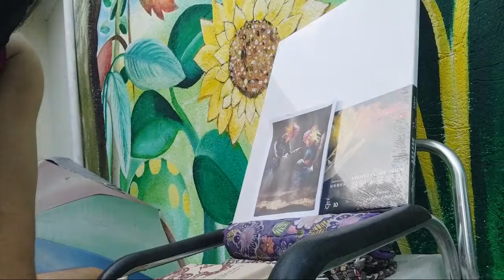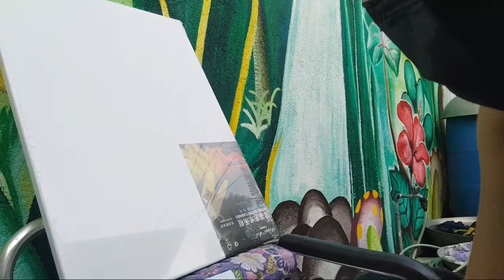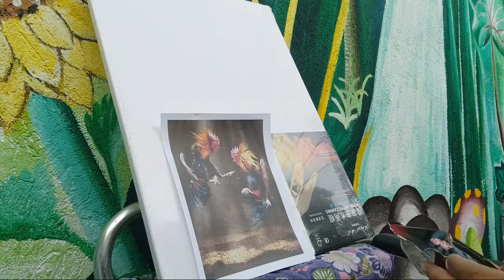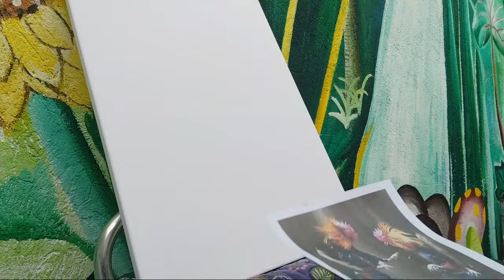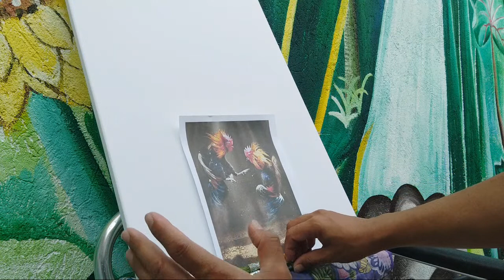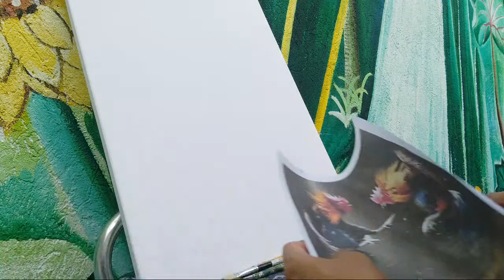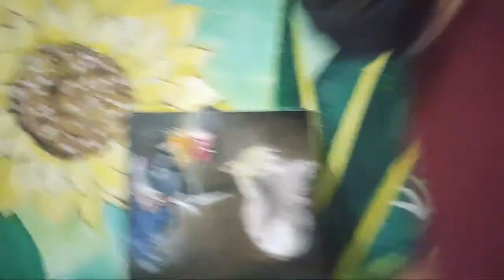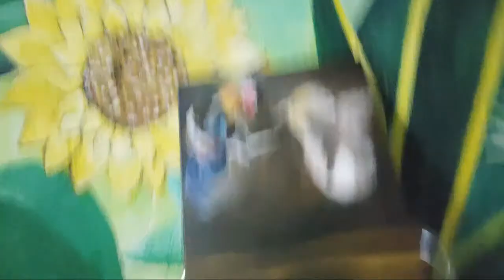"Cock Fighting" - Work In Progress | Artist Adventures